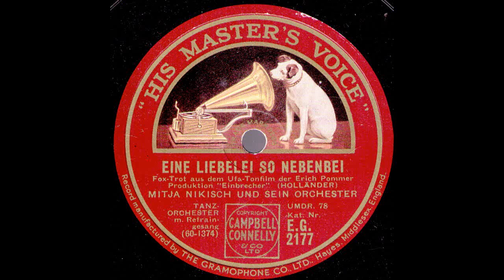Eine Liebelei so nebenbei / Mitja Nikisch & Orchester mit Refraingesang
Gesang: Paul Dorn